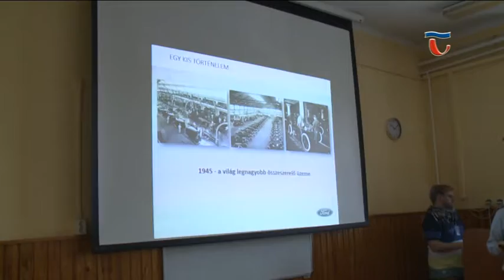180322 Híradó 02 A szakmában maradásra ösztönzi a Bláthy Iskola diákjait a Karrierprogram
Egy autóipari világmárka karrierprogramjának résztvevői a Bláthy Ottó Szakiskola diákjai, a kezdeményezés több lépcsőből áll, célja pedig, hogy a szerelőnek tanuló fiatalok tartósan a szakmában maradjanak, abból ugyanis hiány alakult ki az elmúlt években, ami szervizek kapacitásán is meglátszik. A program keretében ma egy előadást tartottak az intézményben, később, a Rendház parkolójában pedig innovatív technológiákat mutattak be.